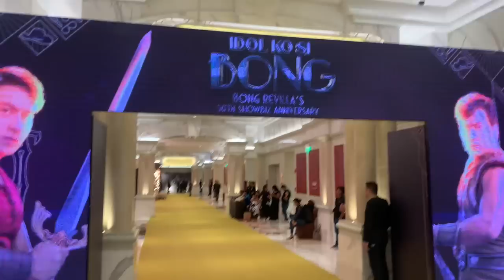STAR SIGHTINGS! Sen. BONG Revilla’s BIG PARTY: 57th BIRTHDAY & 50th ANNIVERSARY in SHOWBIZ!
At the double celebration of Senator Bong Revilla: his 57th birthday and 50th Anniversary in Showbiz held at the Grand Ballroom of Okada Manila. September 25, 2023.